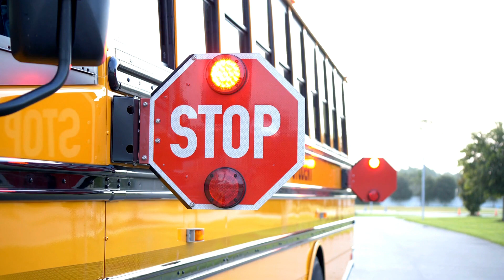Wheels on the Bus, Dance Party, Car Cartoon Fun For Kids, Nursery Rhymes and Song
Welcome to this fun and exciting video for kids! In this video, we will explore all sorts of interesting and amazing things that are sure to captivate your imagination. We'll learn about animals,